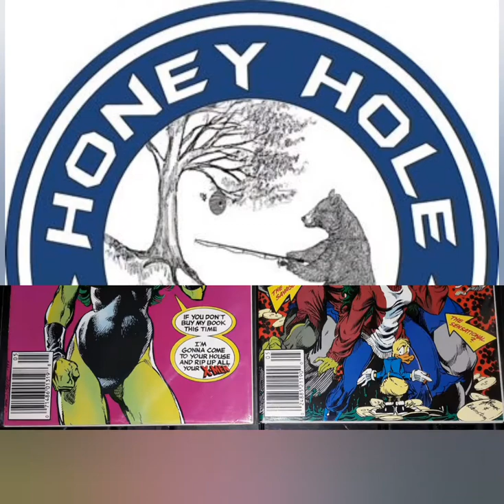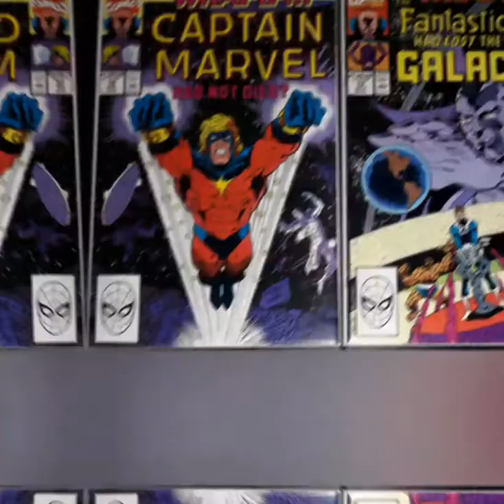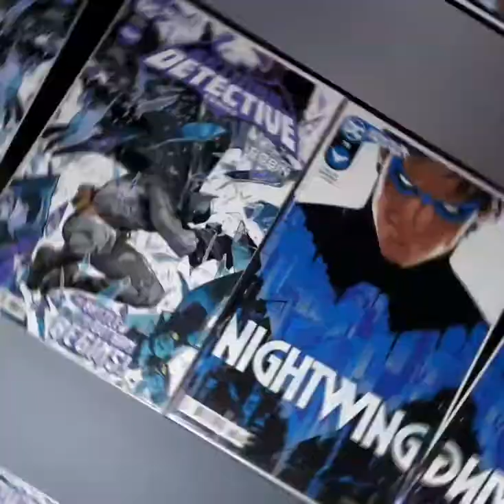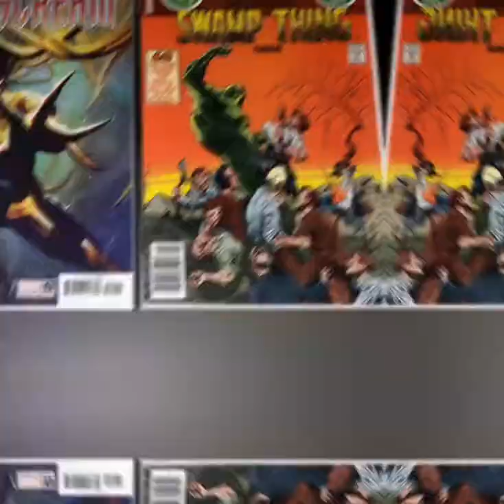Week 12 of 365 Comic Hauls in 365 Days